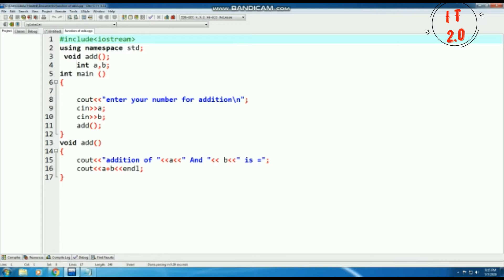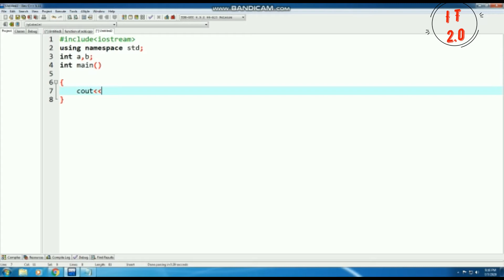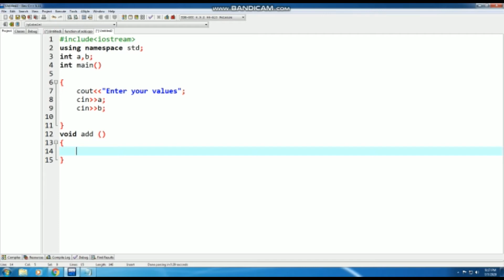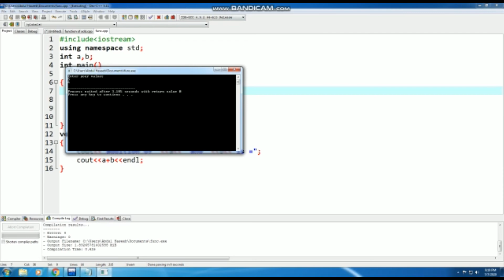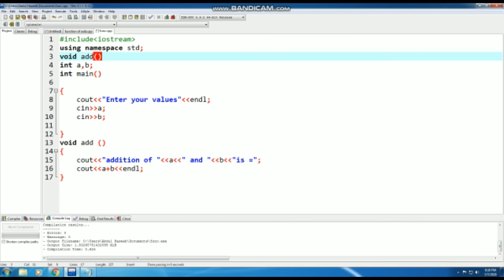Function Calling in C++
How to calling a function in C++ | IT 2.0 | New Video